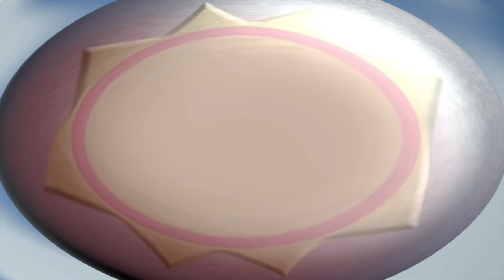XTREME FISHEYE Gummibär REQ VIDOE Hindi Gummy Bear Song